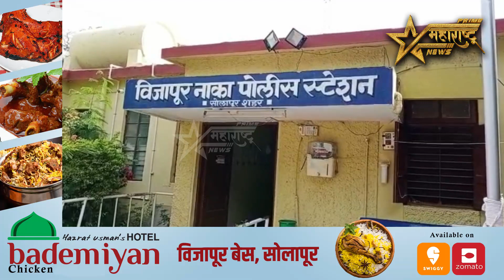शेत खरेदीसाठी माहेरहून 50 लाख रुपये घेऊन ये म्हणत विवाहितेचा छळ...!